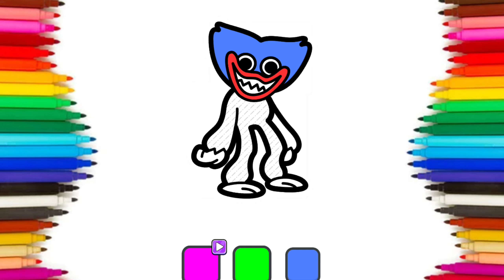How to draw huggywuggy from poppyplaytime.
Hi friends! If you don't know how to draw Huggy Wuggy from Poppy playtime watch this video.

Привет друзья! Не знаете как нарисовать Хаги Ваги из Поппи плэйтайм, досмотрите это видео до конца. Я очень жду.

Сәлем достар! Поппи плэйтайм кейіпкері Хаги Вагидің суретін қалай саламын деп бас қатырып отырсаңыз, осы видеоны соңына дейін қараңыз. Менің каналыма тіркеліп басқа да видеоларды қарап шық! Жүрекшені басып, пікір қалдырыңыз.

poppy playtimeeasy drawingsEasy drawingуроки рисованиякак научиться рисоватьКак нарисовать ең оңай сурет салусурет салу ұнаймаСурет салуhuggy wuggy animationhuggy wuggy in real lifeхаги ваги в реальной жизнивторая глава хаги вагихаги ваги взломХаги вагиpoppy playtime chapter 2poppy playtime gameplaypoppy playtime chapter 3мультики для детей